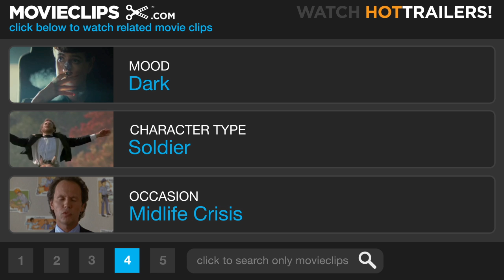Saigon - Apocalypse Now (1/8) Movie CLIP (1979) HD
CLIP DESCRIPTION:
Captain Benjamin L. Willard (Martin Sheen) waits in a Saigon motel room to be assigned a mission. Getting softer. Getting weaker.

FILM DESCRIPTION:
One of a cluster of late-1970s films about the Vietnam War, Francis Ford Coppola's Apocalypse Now adapts the Joseph Conrad novella Heart of Darkness to depict the war as a descent into primal madness. Capt. Willard (Martin Sheen), already on the edge, is assigned to find and deal with AWOL Col. Kurtz (Marlon Brando), rumored to have set himself up in the Cambodian jungle as a local, lethal godhead. Along the way Willard encounters napalm and Wagner fan Col. Kilgore (Robert Duvall), draftees who prefer to surf and do drugs, a USO Playboy Bunny show turned into a riot by the raucous soldiers, and a jumpy photographer (Dennis Hopper) telling wild, reverent tales about Kurtz. By the time Willard sees the heads mounted on stakes near Kurtz's compound, he knows Kurtz has gone over the deep end, but it is uncertain whether Willard himself now agrees with Kurtz's insane dictum to "Drop the Bomb. Exterminate them all." Coppola himself was not certain either, and he tried several different endings between the film's early rough-cut screenings for the press, the Palme d'Or-winning "work-in-progress" shown at Cannes, and the final 35 mm U.S. release (also the ending on the video cassette). The chaotic production also experienced shut-downs when a typhoon destroyed the set and star Sheen suffered a heart attack; the budget ballooned and Coppola covered the overages himself. These production headaches, which Coppola characterized as being like the Vietnam War itself, have been superbly captured in the documentary, Hearts of Darkness: A Filmmaker's Apocalypse. Despite the studio's fears and mixed reviews of the film's ending, Apocalypse Now became a substantial hit and was nominated for eight Academy Awards, including Best Picture, Best Director, Best Supporting Actor for Duvall's psychotic Kilgore, and Best Screenplay. It won Oscars for sound and for Vittorio Storaro's cinematography. This hallucinatory, Wagnerian project has produced admirers and detractors of equal ardor; it resembles no other film ever made, and its nightmarish aura and polarized reception aptly reflect the tensions and confusions of the Vietnam era.

CREDITS:
TM & © Lionsgate (1979)
Cast: Martin Sheen
Producers: John Ashley, Kim Aubry, Francis Ford Coppola, Gray Frederickson, Shannon Lail, Eddie Romero, Fred Roos, Mona Skager, Tom Sternberg
Screenwriters: Joseph Conrad, John Milius, Francis Ford Coppola, Michael Herr